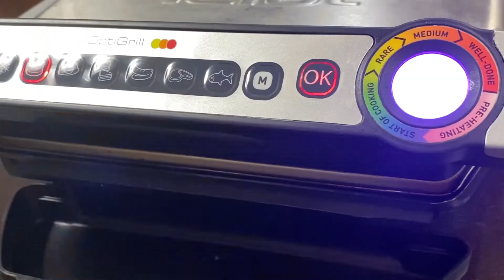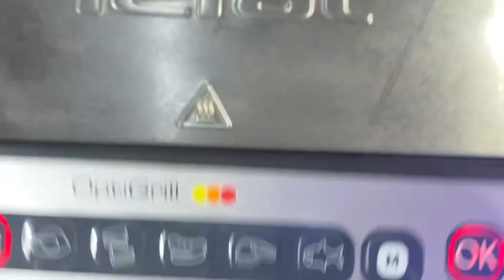Dieses Rezept wurde mir in einem Restaurant gegeben, jetzt koche ich es jeden Tag! Leckerer Hamburge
Hallo alle.
Ich empfehle, einen Burger mit eigenen Händen zuzubereiten, ein handgemachter Hamburger ist immer schmackhafter. Das Kochen von Schnitzeln für einen Burger, Hamburger, ist ein sehr einfaches Rezept - wir nehmen Rinderhackfleisch, machen Hackfleisch in Form eines großen Schnitzels und legen es 8-10 Minuten lang in den Grill, und das Hamburgerschnitzel ist fertig. Wir kaufen Burgersauce oder bereiten sie nach unserem persönlichen Rezept zu.
Die Herstellung eines Hamburgers ist ein sehr einfacher und einfacher Vorgang. Wenn Sie einen Hamburger mit Ihren eigenen Händen zubereiten, erhalten Sie ein saftiges, leckeres und sättigendes Mittag- oder Abendessen.
Im Video sehen Sie ein leckeres Hamburger-Rezept.

Rezept, Zutaten:
2 Hamburgerbrötchen
Hackfleisch 400 Gramm
Ei 1
Salz 1 Teelöffel
Schwarzer Pfeffer 1/2 Teelöffel
eingelegte Gurken 1
Tomate
Rote Zwiebel 1
Sauce für Hamburger 100 Gramm
Salatblätter 20 Gramm
Schmelzkäse 4 Stk.